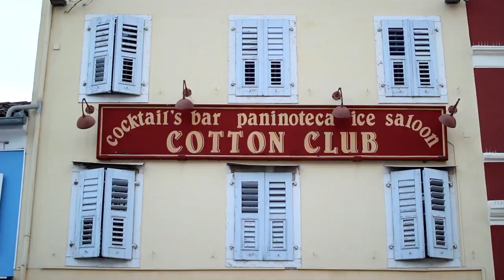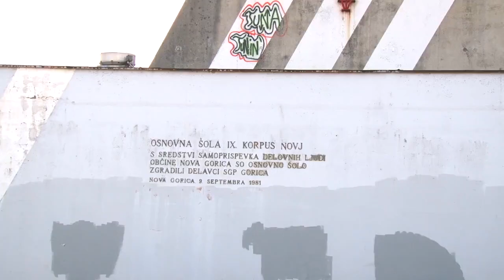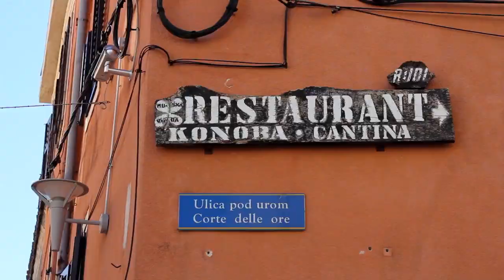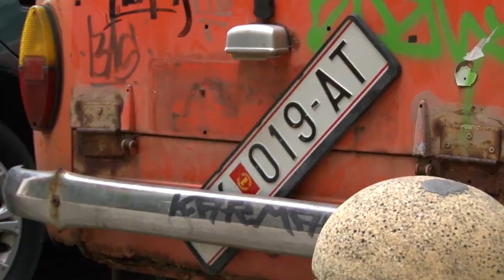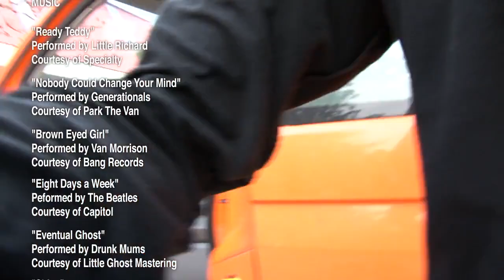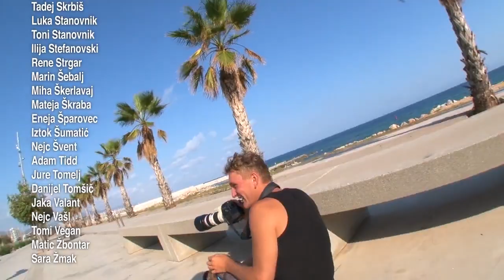NEVERENDINGSTORY - A skateboarding video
Starring:
Luka Bizjak
Milan Stupar
Mark Presetnik
Marko "Fogy" Žumer
Robert Kocjan
Anže Lemovec
Timotej Lampe Ignjič
and friends

Camera/editing: Kristijan Stramič

Obsešen, 2013